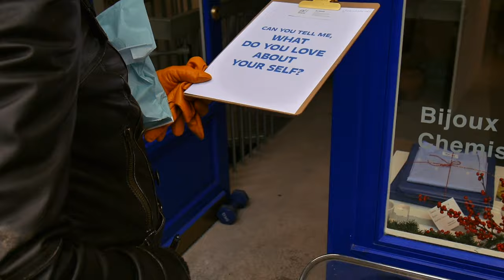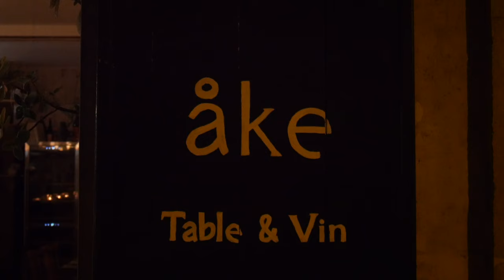mum visits me in paris + flying home to denmark for the holidays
i have not filmed a video diary in so long because i have been preoccupied and somewhat uninspired to capture things on video. but i finally got the motivation over the holiday szn, and alas here we are. i adore living in paris. even though there is so much still to explore, i feel as though living here for a few months now has allowed me to really experience a lot of what paris has to offer. i've curated a pretty bomb list of my favourite wine bars, gourmet epiceries, parks, restaurants, markets, niche shops, galleries, cafés, passages, take away joints, boulangeries and museums etc. and what makes it even better is when i can share all of that with someone from home because i'm proud to show them everything i am doing and how i am living. it just makes every experience more meaningful and memorable. mum flew up from australia to visit me and her arrival could not have come at a better time. i had been feeling so homesick and missed all my friends so much, so having her stay with me in my apartment was like a little slice of home and made me feel connected to her and my loved ones. we ticked off a lot of the previously mentioned places i had pinned on my apple maps guides over the last few months - so many bars and cute restaurants and random little shops i knew she would love. i didn't film everything because we were busy just being us - and that was perfect. after paris we flew into copenhagen and drove to my cousin's farmhouse for christmas in the danish countryside. they have horses, roosters, chickens, cats and dogs and during the summer some other animals and i love the slow, hygge pace that their beautiful home and surrounding forest provides. christmas involved church, food, red wine, dancing around the christmas tree and then more food. mum and i then went to my grandparents' home in stindesminde for the days leading up to new years. the town looked so different compared to the summer!!! it was good to be surrounded by family. and it snowed... kind of a perfect end to a beautiful holiday szn